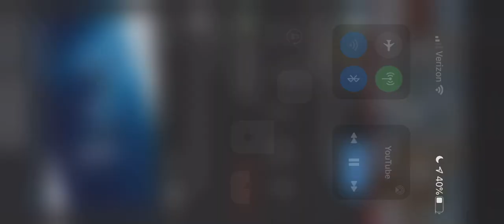Aware vs Unaware part 13